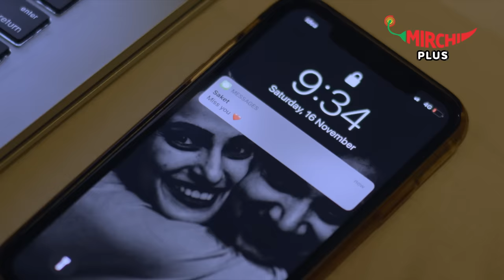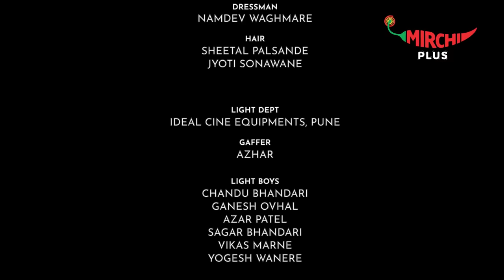Aani Kay Hava Season 2 Episode 5 | Thoda Durava | Marathi Web Series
Watch the Marathi Web Series Aani Kay Hava Season 2 Episode 5 featuring Priya Bapat and Umesh Kamat.
Jui leaves for Bangalore, ani ya couple madhe chhoti argument hote, but Saket Jui la sangto ki tichyasobat phone var bhandtana tyla ti sobatch asalyasarkh watat. Distance makes the heart grow fonder on his way to work. pn tyanchyatil ya duravyanech Saket Jui la miss karto. To tila ithun pudhe kontyach trip la ektila jau denar nahi asa sangto. With distance, the couple’s love grows even fonder.